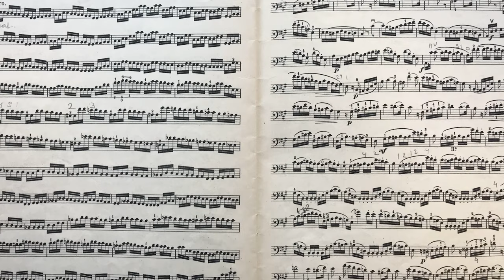S. Lee Cello Etude no. 1 | Op. 31 Melodic and Progressive Exercises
Sebastian Lee Melodic and Progressive exercises Op.31 book 1 are one of the most popular etudes for intermediate violoncello student. These exercises are taught by best cello teachers all over the world because they are valuable source of exciting music to study with a goal of improving various aspects of cello technique like shifts, bow distribution, sound quality, rhythm, legato, detache, staccato, thumb position and much more.

A complete tutorial for this etude is included in Intermediate Cello Course, Part I - Best Etudes by S. Lee published on Udemy. 3.5 hours of 30 lessons to learn etudes 1 through 6 from S. Lee Op.31. You will also get all sheet music edited my me with all fingerings (yes, fingerings for every note ).

Join us for an engaging session focused on enhancing your cello skills through essential warm-up exercises! We’ll use scales, the Sebastian Lee etude op.31 no.15 to target technique improvement. After that we will learn together a beautiful "Serenade" by J. Haydn.
📅 Event Details: Date & Time: Monday, January 6th at 10:00 AM EST